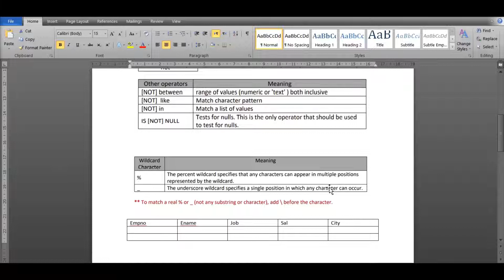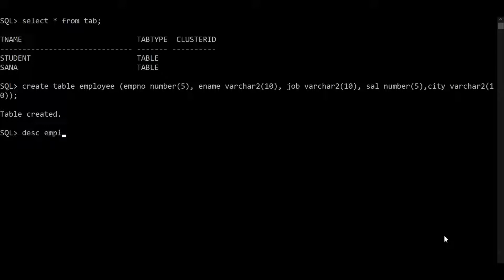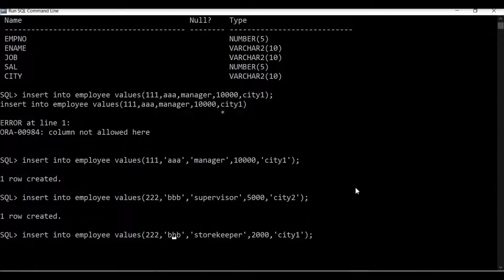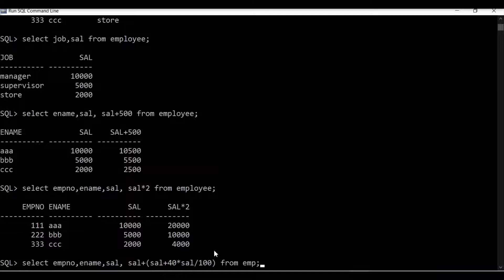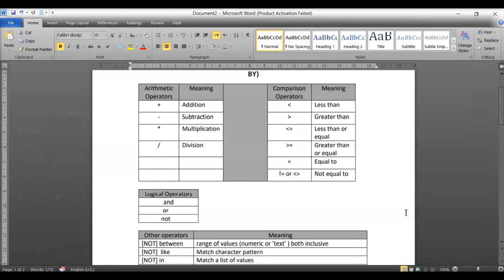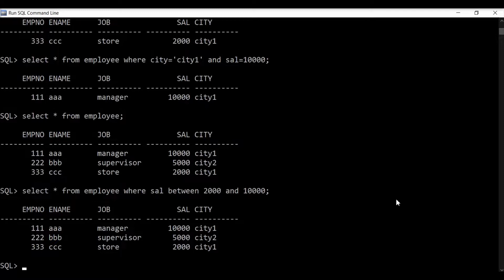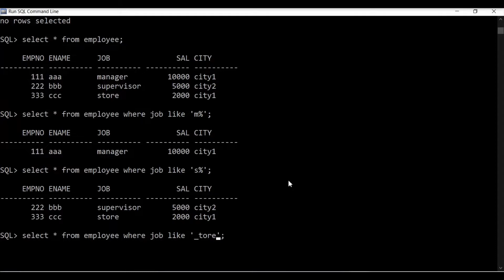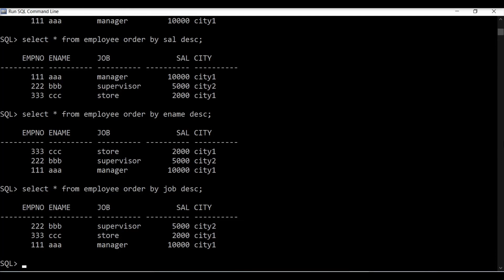SQL- Querying ( operators , orderby ,wildcard characters) | SANA LECTURES By Prasanalakshmi Balaji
COURTESY: ORACLE CORPORATION(C)

SQL- Querying( operators , orderby ,wildcard characters)
Arithmetic operators- Addition, Subtraction, Multiplication, Division.
Comparison operators- Less than, Greater than, Less than or equal, Greater than or equal, Equal to
Logical operators- AND, OR, NOT
Wildcard Characters- %, _
Orderby- Descending , ascending